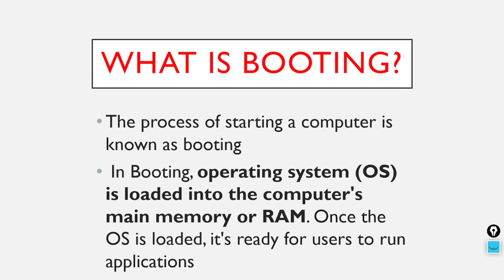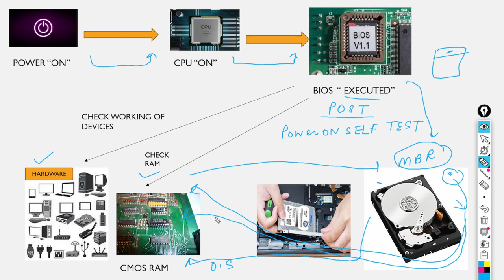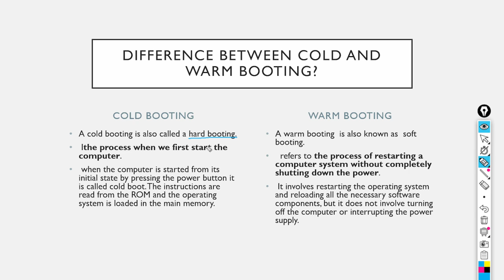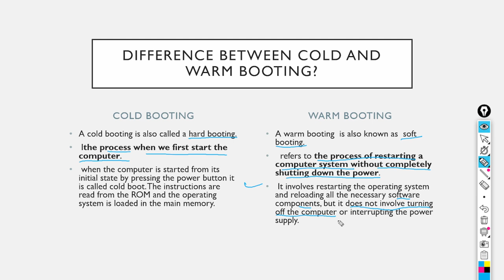What is Booting?Types of Booting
Hello viewers,
In this video we will learn about the Booting process in detail.